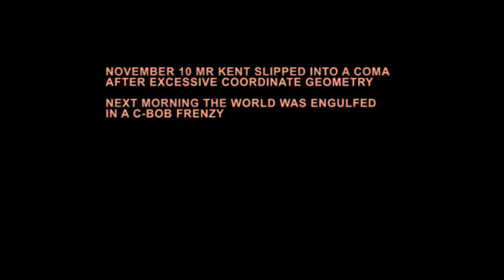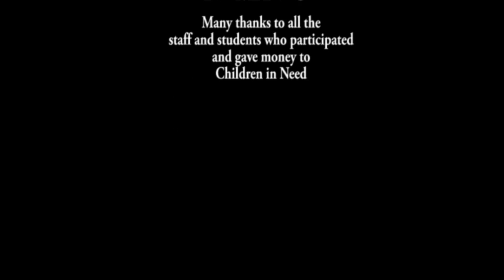Y = MX + C for Children in Need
A song about being grateful for the love, support and education we have rather than complaining that straight line graphs is a difficult topic - £1076.50 raised so far - a big thank you to all the staff and students who have supported the making of this video